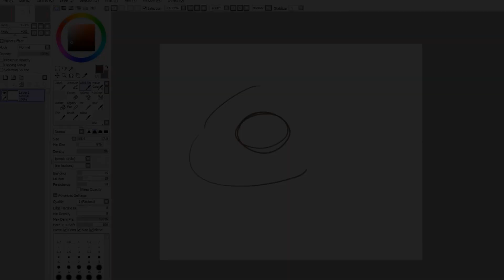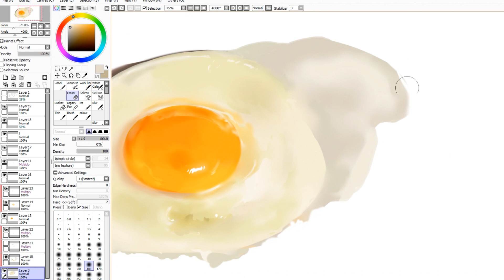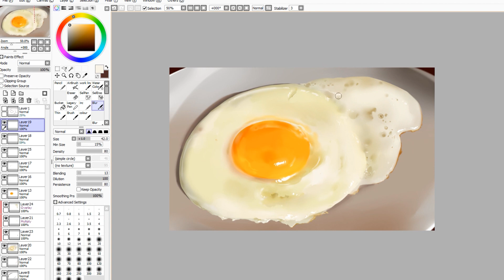How to draw an egg 2018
looks pretty good, doesn't it? :)
I'm drawing an egg every year to see how I've been progressed since 2015.
It was just for fun, of course I'm still having fun XD but now I think it's getting pretty serious. Hope I can keep doing this next year and after and after

I'm launching my own products via Red bubble :D and releasing new goods every month!

Program : sai tool
Speed : 21x